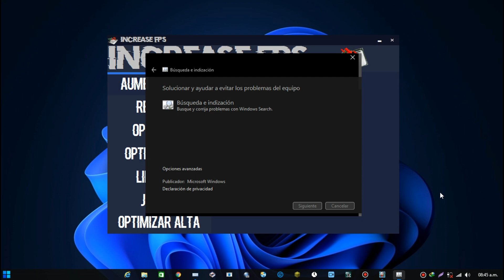como activar la barra de busqueda de windows 10 y windows 11 en 1 minuto con tan solo 1 click#short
Link de Descarga del Increase FPS

NO PUEDO ESCRIBIR en la BARRA de BÚSQUEDA o BUSCADOR de WINDOWS 10 ► Como Solucionar el Error Fácil.
hola hoy les traigo esta pequeña guia para aquellos que desactivaron la barra de busqueda de windows 10 por error o  esteba desactivada  si no sabes como activarla aqui enseño como hacerlo facil y rapido espero que les funcione y no olviden dejar un like, suscribirse y activar la campanita para seguir disfrutando de tutoriales en Arhivos Gaming. 3 SOLUCIONES🔵(2021)No puedo escribir nada en el buscador de windows 10 ni en la Microsoft Store Solución!✔No puedo escribir en la barra de buscar windows 10/Buscador de win10 no escribe✔🤔🔎 NO me APARECE la BARRA de BÚSQUEDA en WINDOWS 10 | SOLUCIÓN FÁCIL y RÁPIDA